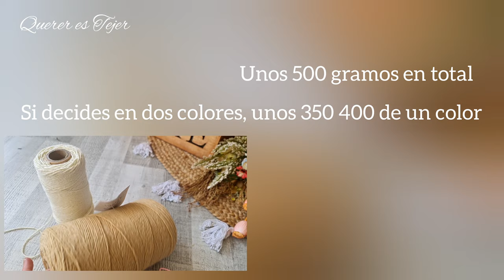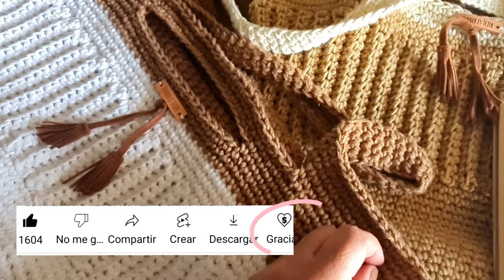Cómo hacer un bolso a Crochet con Cierre Japonés. Crochet bag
Bienvenida a Querer es Tejer! 👋

Aquí te ofrezco patrones de ganchillo en forma  de video explicativo paso a paso,  y un poquito de calma.

 El ganchillo ha sido y es, de todas las labores y manualidades que he realizado a lo largo de mi vida, la que más me ha aportado, y la que sigue sumando.

En Instagram me puedes encontrar como Querer es Tejer, aquí te dejo el enlace.